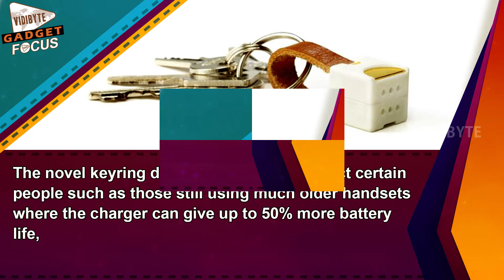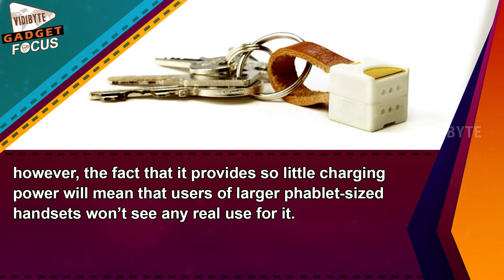World’s Smallest Smartphone Charger : Exclusive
Portable smartphone chargers aren’t the bulkiest of items yet the team behind The Nipper has just made the smallest one in the world.